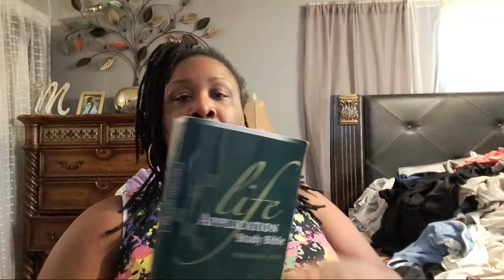REACTION| TO WHERE IS WENDY WILLIAMS DOCUMENTARY| WHAT IS IT ABOUT?